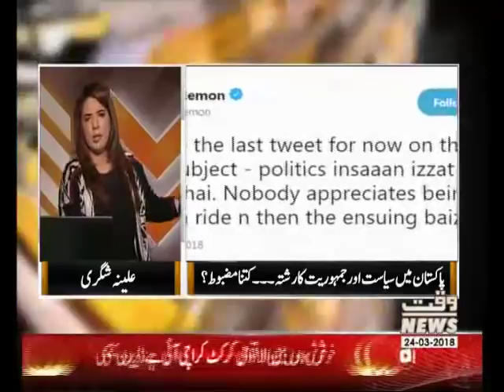The Other Side 24 March 2018